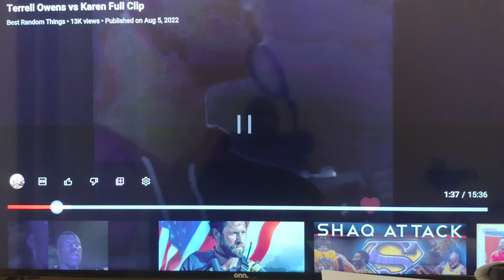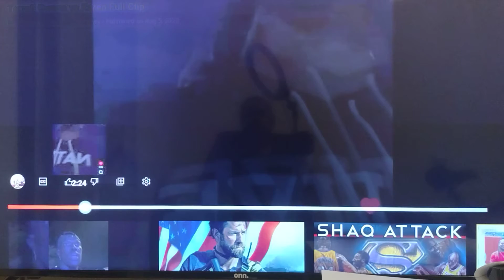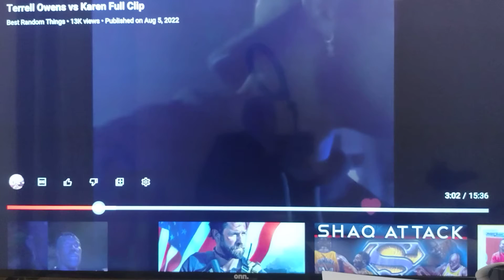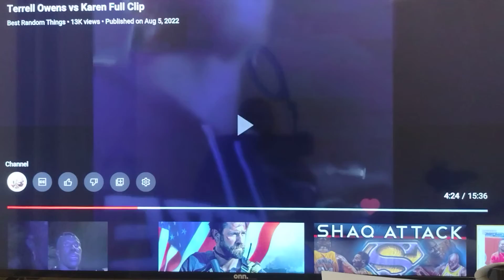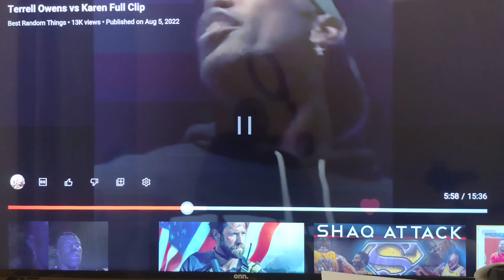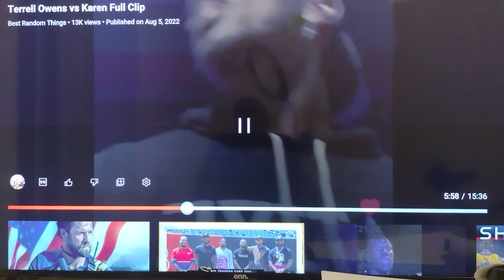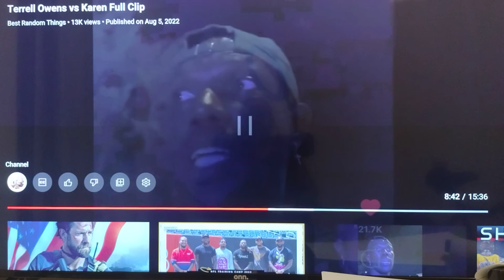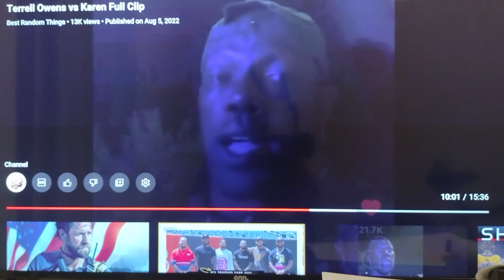TERRELL OWENS VS KAREN!!! COP'S CALLED 😂